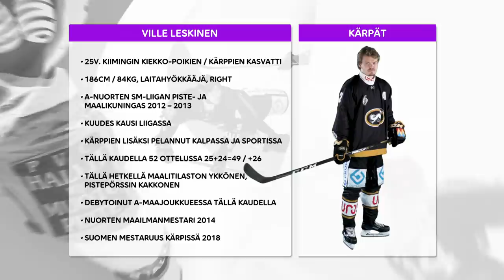Mysteerimies Leskisestä maali- ja pistekuningas?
Kärppien Ville Leskinen on runkosarjan loppusuoralla kiinni Liigan maalikuninkuudessa sekä pistepörssin voitossa. Mutta minkälainen persoona on mysteerimieheksikin kutsuttu 25-vuotias ”pohjoisen jätkä”? Liigalive360° otti asiasta selvää.